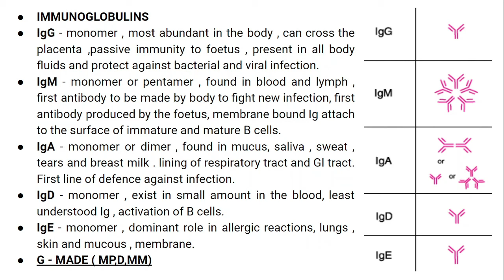Immunoglobulin's (Structure and Function)